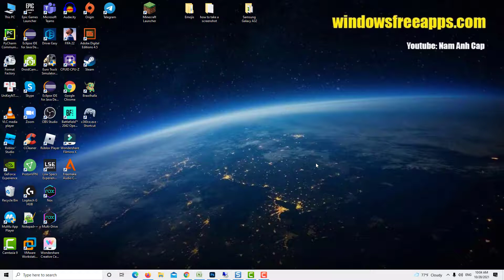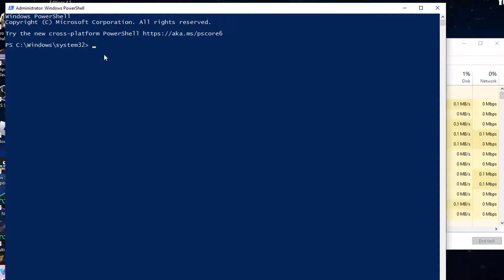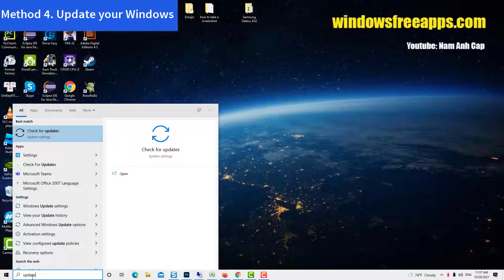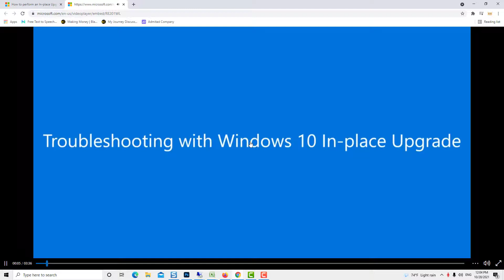Windows 10 Start Button NOT Working 2021 (FIXED 100% WORKING)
in this video, we are going to show you how to fix windows 10 start button not working issue.
System File Checker Commands:
$env:PATH =$env:PATH+";."
DISM /Online /Cleanup-Image /RestoreHealth
sfc /scannow

Commands to Update windows from PowerShell:
Install-Module PSWindowsUpdate
Set-ExecutionPolicy -ExecutionPolicy RemoteSigned
Import-Module PSWindowsUpdate
Get-WindowsUpdate
Install-WindowsUpdate

how to Fix frozen start button problem in windows 10
Why my start search cortana taskbar does not work?
windows start menu not working
start menu not working windows
windows start menu not opening
windows start menu search not working
windows 10 start menu not opening
windows 10 start menu search not working
start button volume icon windows 10
windows button not working
start button not working
windows start button not working
start button not working in windows 10
start button is not working in windows 10
How do I fix start menu not working?
Why my start button is not working?
How do I unfreeze my Start menu?
How do I get my start menu back on Windows 10?
Has your Windows 10 Start menu stopped working
How do I fix the Windows 10 Start Menu if it's frozen?
Windows 10 Start Button / Start menu not working
Windows 10 taskbar and start menu not working
Windows 10 Start Menu and task bar does not work
how to slove start menu is not working?
Why does my Start menu keep disappearing?
How to fix windows 10 start menu?
How to Fix the Windows 10 Start Menu if it's Frozen
How do I fix Start menu in Windows 10?
Why does my start button not work on Windows 10?
Why does my start menu not work?
How do I enable the Start menu in Windows 10?
How do I recover my Start menu in Windows 10?
How to reset start menu windows 10?
windows 10 start button not working 2021
windows 10 start menu and cortana not working